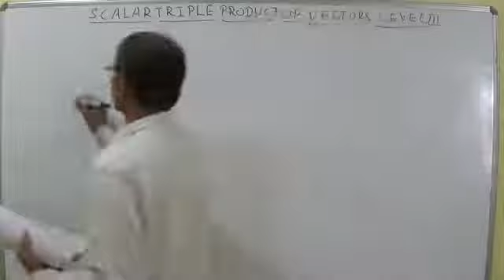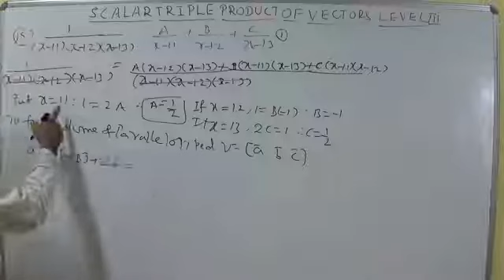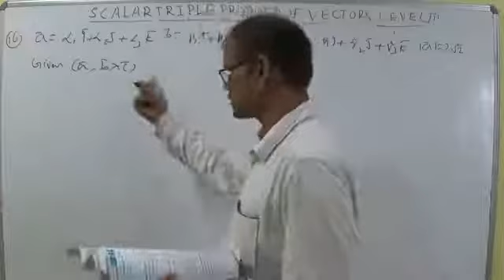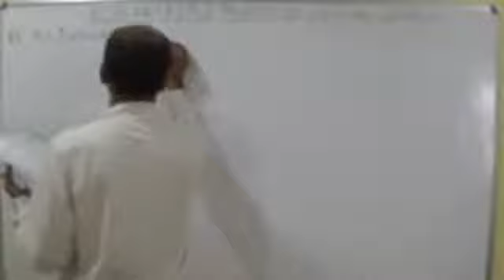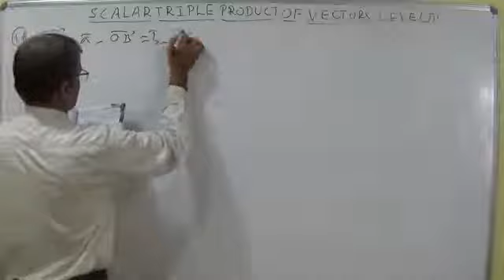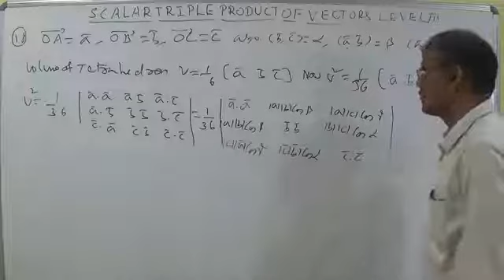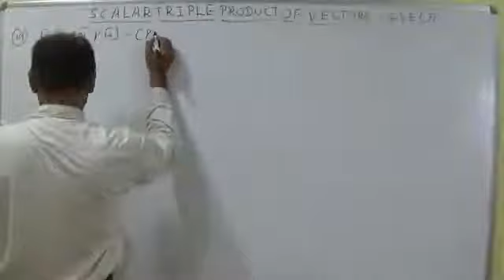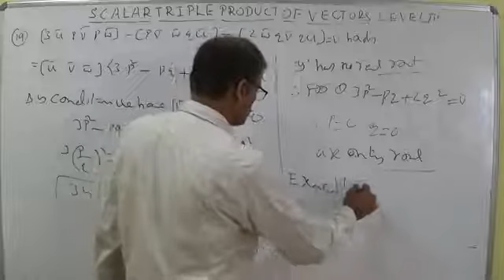Day 22 Mathematics Topic Triple Product of Vectors Scalar Level III